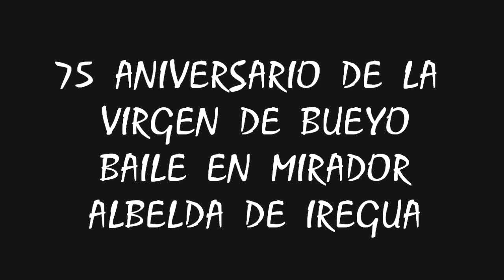75 Aniversario Virgen de Bueyo baile mirador de Albelda de Iregua.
75 Aniversario Virgen de Bueyo baile mirador de Albelda de Iregua.